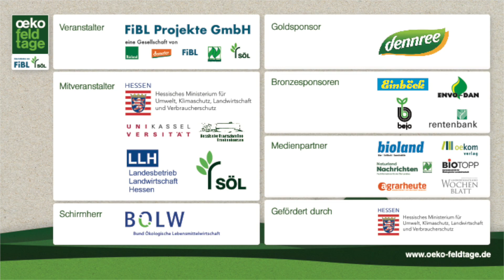ANATIS de Carré: Robot de désherbage - Jätroboter - weeding robot (with subtitles)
ANATIS le nouveau robot de désherbage de Carré
Dans ce film Oscar Lobi présente le robot de désherbage «Aanatis» de Carré. La machine est pilotée par caméra et GPS. Elle est alimentée par une batterie au lithium d'une autonomie de huit à dix heures et d'une durée de charge de trois heures. Après cinq ans de développement, ce robot sera lancé sur le marché en 2020 à un prix d'environ 100 000 euros.
Le film a été tourné dans le cadre du projet européen «Nefertiti» à l’occasion du salon Ökofeldtage 2019 en Allemagne. Réalisation: Thomas Alföldi, FiBL.